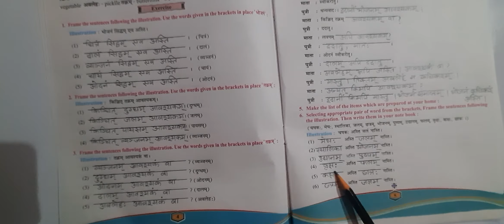std 7th Sanskrit L-2 (video 3)